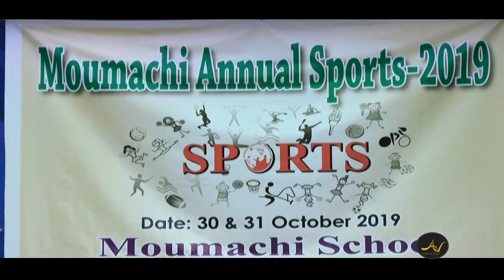Moumachi Annual Sports 2019 @Jessore || Ananna Video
Ananna Video
Discover, Communication & Creation. Videography,Photography,Cinematography,Event Management,Music,Music video,tvc AD etc.
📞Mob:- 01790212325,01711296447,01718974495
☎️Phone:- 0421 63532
Do not copy, use or distribute without permission.